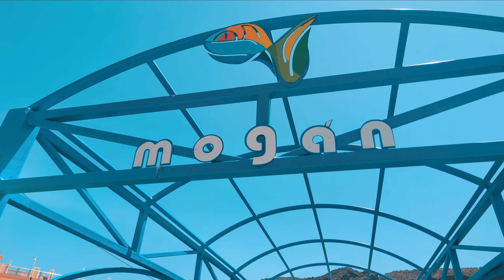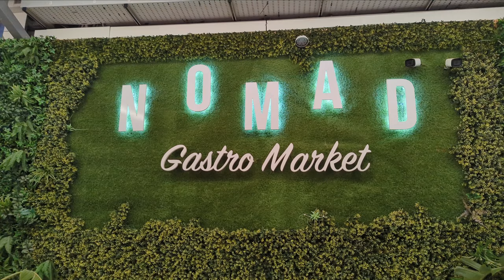Puerto De Mogán wasn't for us... Holiday World sure was!